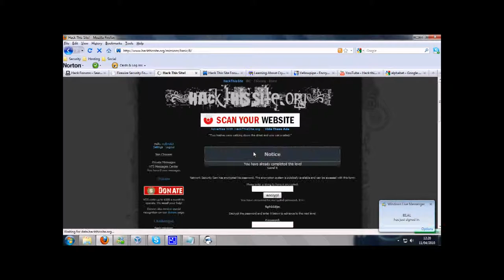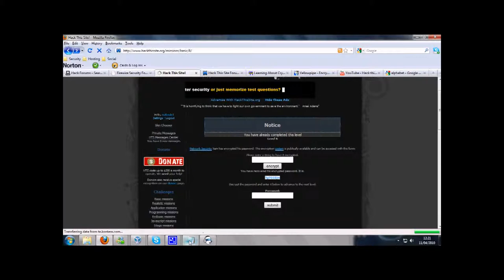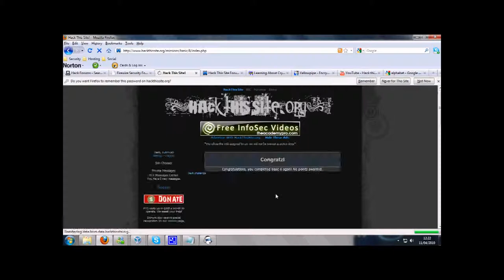iExploitTube Episode 36 HackthisSite Basic 6